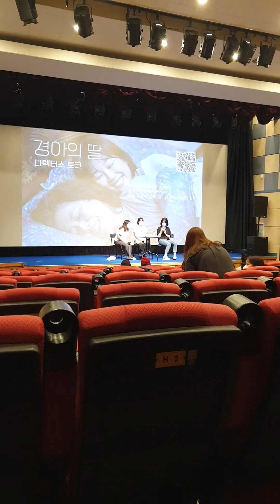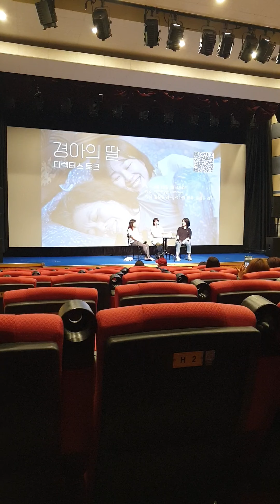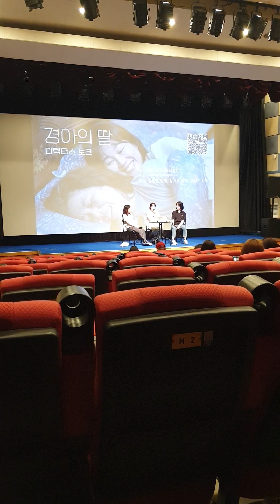20220625 토요일 저녁 아리랑시네센터 아리랑인디웨이브 독립영화 [경아의 딸] 디렉터스 토크 GV 참석 김정은 감독 정가영 감독 홍성은 감독